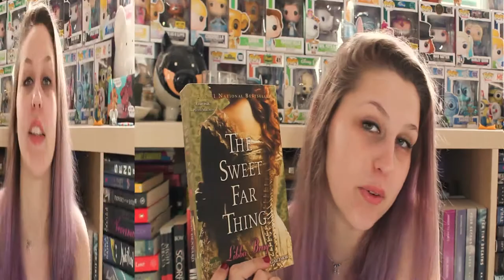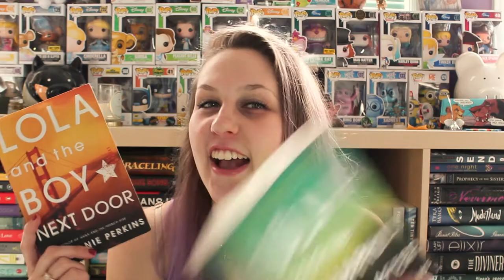The No Self-Control Book Haul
I've actually read half of these books. Need sucked. That is all.